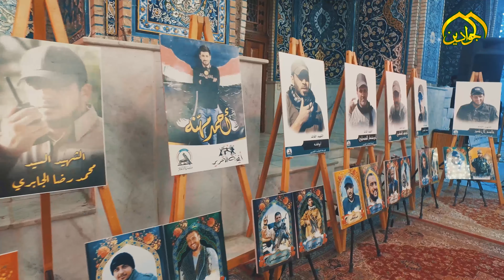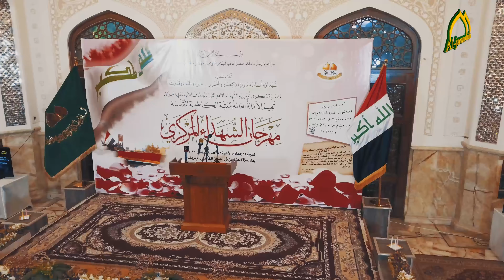فاصل - مهرجان الشهداء المركزي في العتبة الكاظمية المقدسة